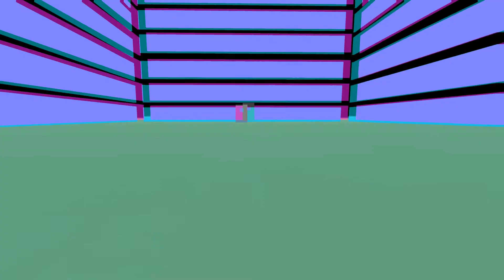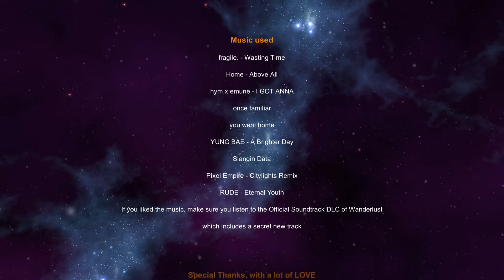Virtual Rambling No.4 - Wanderlust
A funky walking sim by Eternity Studios. Great music, beautiful environmental segments to walk through. I have a little chat about the game design, mostly positive (the heck is wrong with Steam reviewers and this game?).